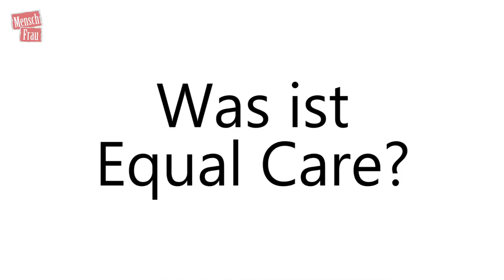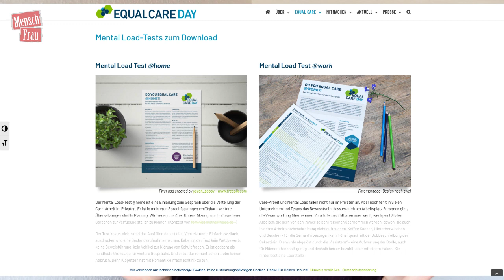Equal Care 2021 | 1 Thema - 7 Fragen | Alle gewinnen! | MenschFrau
Equal Care ist ein Thema, das nicht von heute auf morgen erreicht wird. Auch im Jahr 2021 sind wir noch meilenweit entfernt von der Gleichverteilung von Sorgearbeit.

Ob Haushalt, Kinderbetreuung oder Pflege von Angehörigen, in den meisten Fällen sind es die Frauen, die unbezahlte Sorgearbeit übernehmen. Auch im Beruf sind es meistens die Kolleginnen, die sich um die Geburtstagskarte oder Abschiedsgeschenke kümmern, die Kaffee für die Küche mitbringen oder zumindest die Liste organisieren.

Equal Care klingt auch nach Nischenthema. Ist es aber nicht: Equal Care ist ein Querschnittsthema, das es in so viele gesellschaftliche Bereiche geschafft hat, dass man es kaum glauben kann: Daher dieses Video! Wir möchten nochmal wissen, was Equal Care ist und was Equal Care behindert. Wir fragen nach den rechtlichen Grundlagen von Equal Care und was Männer tun könnten, um Equal Care zu befördern. Wir möchten wissen, ob es Schnittstellen zwischen Equal Care und dem bedingungslosen Grundeinkommen gibt und vor allem interessiert uns: Wer gewinnt von Equal Care?

Equal Care ist auch international ein Thema: Wenn wir eine Nanny oder osteuropäische Pflegekraft engagieren, sind dies auch meist schlecht bezahlte Frauenberufe. Wir sprechen hier von Care Chain und Care Drain. Selbst in China ist (unbezahlte) Carearbeit ein Thema: Bei einer Scheidung wurde der Frau eine extra-Zahlung für die während der Ehe geleistete (Care-)Arbeit zugesprochen. Mehr dazu findet ihr beim Spiegel und bei der FAZ

Wenn euch das Thema interessiert, dann geht auf die Seite des Equal Care Day und dort in die FAQ

Macht den Mental Load Test - am besten mit Freund:innen und Partner:in

Und wenn ihr euch engagieren wollt, dann: 1) teilt dieses Video und meldet euch z.B. beim Verein Klischee*esc

VG
Charlotte & Rike